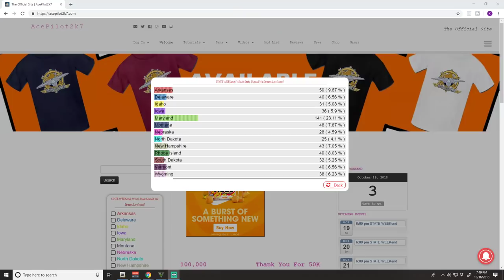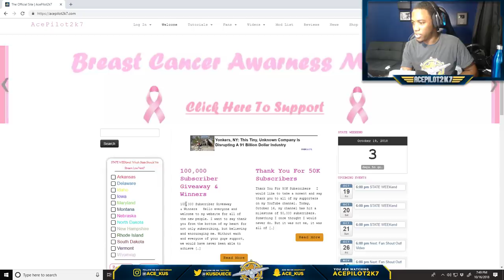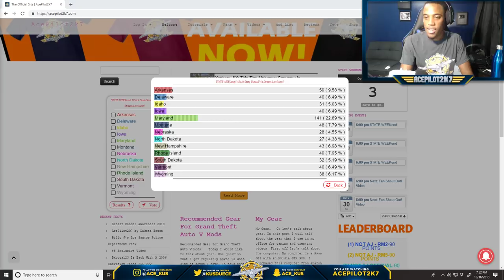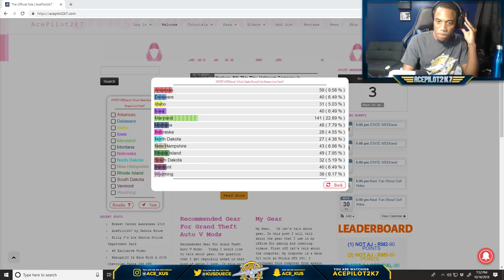GTA 5 REAL LIFE MOD #85 Transporting Breast Cancer Awareness Ambulance